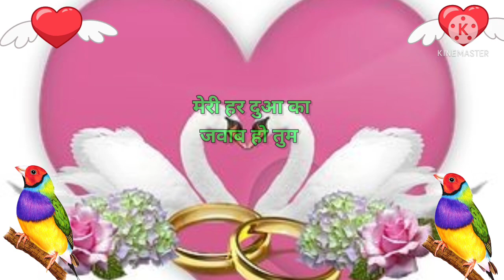मेरी उम्मीद मेरा ख्वाब हो तुम 🌹good morning video status 🌹Wishes for everyday